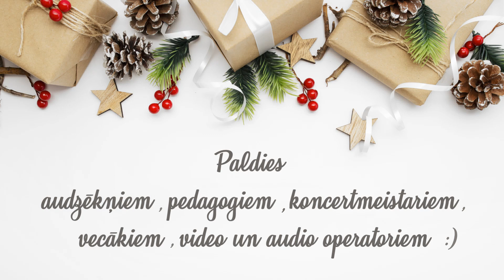Mūzikas skolas pūšaminstrumentu un sitaminstrumentu nodaļas audzēkņu Ziemassvētku koncerts 2020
0:08 Jūlija Brikova, (7. kl.). G. Jakobs – Pie upes.  Kcm Diāna Bahmete, Ped. D. Maskaļūne.
2:17 Artūrs  Karpenko (1. kl.). H. Mančīni – Rozā Pantēra. KCM Romāns Saikovskis,  Ped. R. Saikovskis.
3:17 Gustavs Laizāns (2. kl.). Angļu tradicionālais korālis –  The first nowell. KCM Diāna Bahmete, Ped. G. Ratnieks.
4:31 Oskars Tamans (5. kl.). G. Sviridovs – Vednis. KCM Diāna Bahmete, Ped. A. Tamans.
6:15 Maija Tihonoviča, (2. kl.). P. Makkārtnijs – Vakardien. KCM Diāna Bahmete, Ped. A. Salenieks.
7:57 Jurijs Koršenkovs (6. kl.). V. Geviksmanis – Romance. KCM Vera Koršenkova, Ped. A. Žiguļičs.
9:42 Diāna Draboviča (1. kl.). Dž. Pjērponts – Zvaniņš skan. Ped. D. Maskaļūne.
10:17 Darja Smirnova (5. kl.). J. Vaarts – Koncerts klarnetei 2. daļa Andante.      KCM Vera Smirnova, Ped. St. Gribusts.
13:30 Linda Znutiņa, (5. kl.). V. L. Vebers – Zīdkoka nams. Kcm. Diāna Bahmete, Ped. D. Maskaļūne.
15:18 Mihails Dubovskis, (3. kl.). K. M. Vēbers – Strēlnieku koris. KCM Anželika Orlova-Makaronoka, Ped. A. Orlova-Makaronoka.
16:35 Artis Ašķeļaņecs (3. kl.). D. Šostakovičs – Laba diena. KCM Diāna Bahmete, Ped. G. Ratnieks.
18:11 Laura Zuģicka(6. kl.). R. Stivriņa – Bagatelle Nr. 6.  KCM Jūlija Vasiļjeva, Ped. N. Saveļjeva.
20:05 Alberts Olafs Ustinskovs (4. kl.). J. S. Bahs – Menuets. KCM Jevgeņijs Ustinskovs, Ped. D. Sabanskis.
21:42 Vladimirs Jevsejevs (4. kl.). E. Kaps – Kareļu-somu deja. KCM Diāna Bahmete, Ped. A. Tamans.
23:39 Daniils Lermans (7.kl.).  R. Kerners – Nobija. KCM Nadežda Olehno, Ped. St. Gribusts.
27:04 Agnese Auziņa (4. kl.).  J. Devogels – Klarinis. KCM Nadežda Olehno, Ped. St. Gribusts.